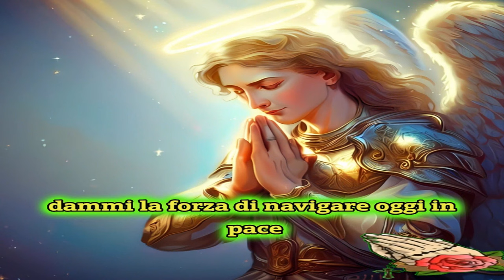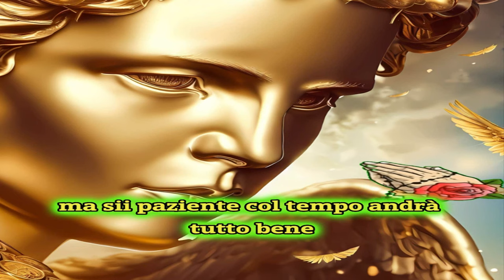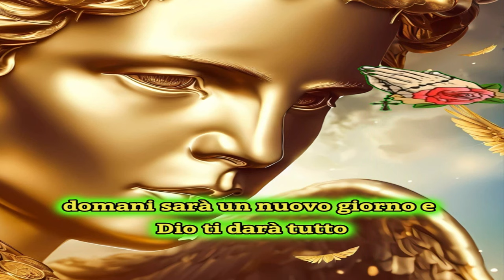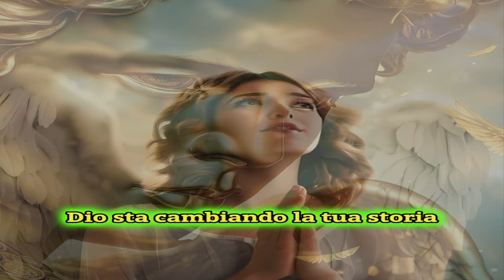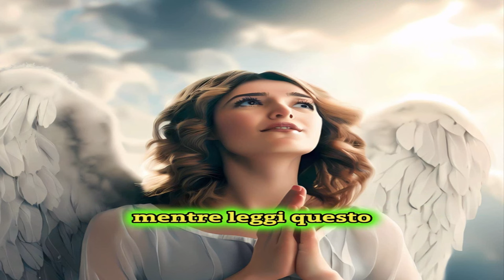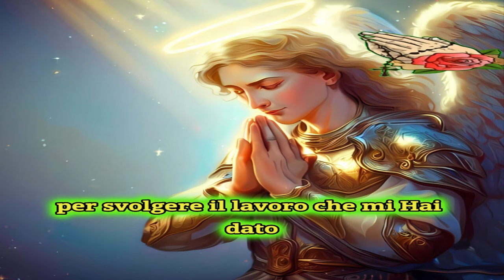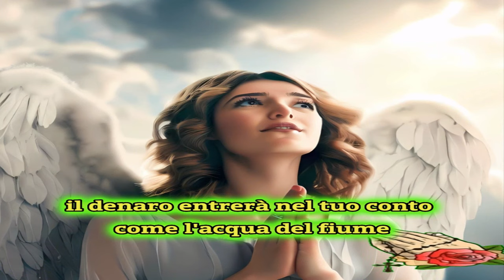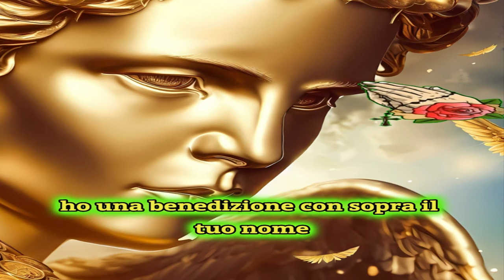Se trovi questo video GLI ANGELI ti ha inviato questo messaggio pieno di amore Denaro e prosperità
"Ascoltate queste parole Mi chiamo Michele, Generale e Arcangelo del Signore, e sono qui oggi per volontà dell'Onnipotente. Ho dato istruzioni per formare un movimento di preghiera composto da più gruppi, tutti uniti dal loro amore per Gesù, in un unico gruppo: "l'Esercito di Cristo". Venite insieme il 29 di ogni mese e pregate nostro Signore Gesù, e io, l'Arcangelo Michele, sarò presente in mezzo a voi. L'Onnipotente mi ha mandato per proteggerti.